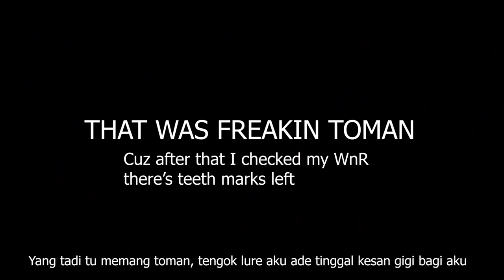This New Fishing Spot Is FULL OF FISH!!! | AROWANA | TOMAN | - EP64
Welcome back again guys! For this episode as we exploring a new fishing spot and the result was freakin awesome!!! Lost a BLACKIE TOMAN well that was sucks but just the basic things happened you know 🤣 I know this spot actually may already visited by many anglers but still cherish this spot as what the best we can do. There's more coming!!! STAY SAFE GUYS!

🔹Gopro/Phone neck mount

🔴Setup I've used in this video
🔹Reel   - 13Fishing Concept C2
🔹Rod    - Rapala Mojo+ 6-12lb
🔹Line    - Sufix 832 30lbs
🔹Lure    -  Rapala Walk&Roll10
🔹Leader - Sufix Invisiline 30lbs